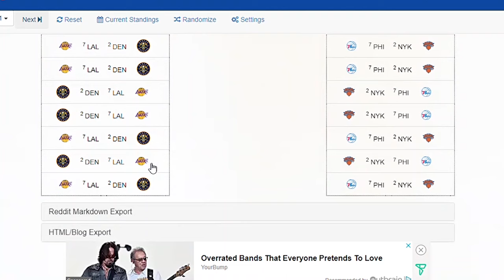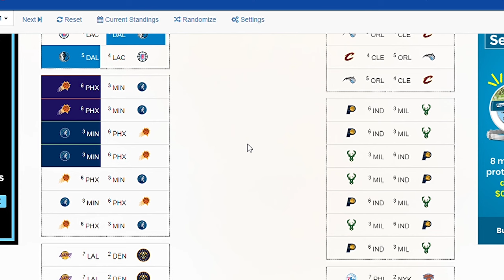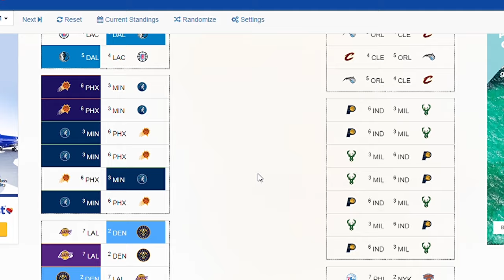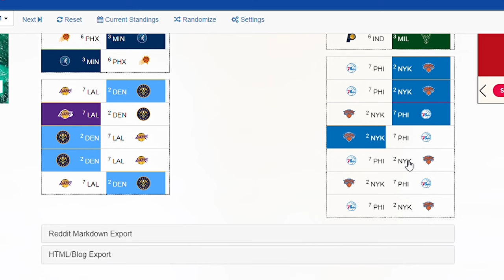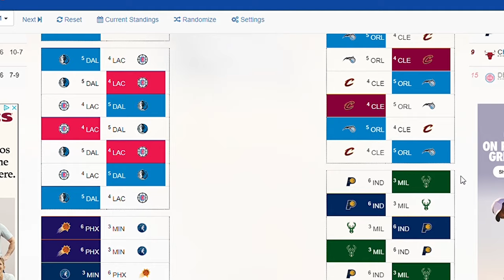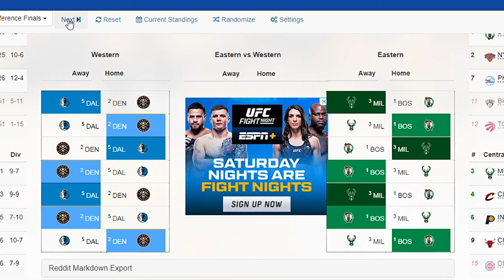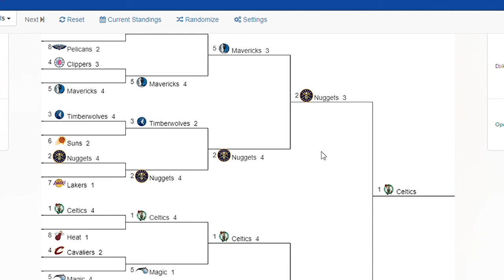Who Will Win the NBA Finals? [2024 NBA Playoff Predictions]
The NBA Playoffs have returned with the Celtics, Nuggets, Bucks, Clippers, Timberwolves, and others vying for the Larry O'Brien Trophy.

Sorry this took so long, I should've gotten this out much sooner. Here we go though!
Who's your dark horse NBA Finals winner?